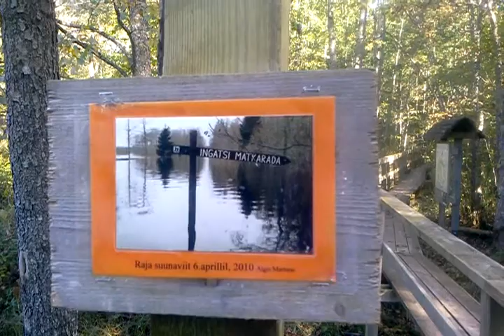Looduse omnibussiga Soomaal ingatsi matkarajale